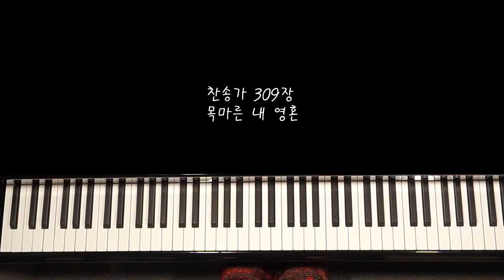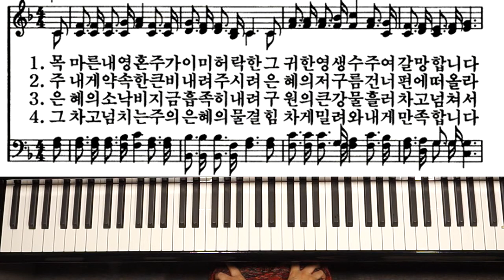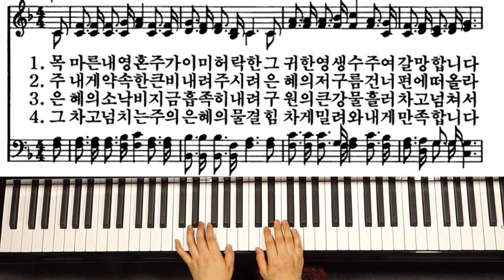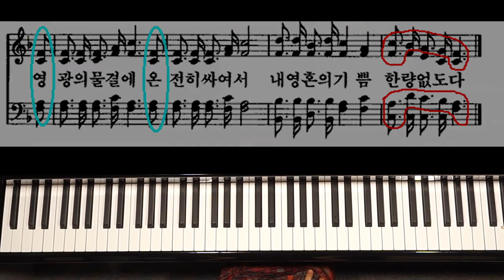빠른 찬송가 잘 치는 방법 | 피아니스트가 알려주는 꿀팁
수많은 교회의 반주자들에게 도움이 되었으면 하는 마음으로 영상을 만들었습니다.
찬송가를 충실하게 치되, 잘 치는 방법에 대한 강의입니다.
왕초보도 이해하기 쉽도록 최대한 쉽게 설명하려고 노력했답니다.^^

일주일에 한번씩은 꼭 찬송가 강의를 업로드 해보려고요..
도움이 되셨다면 댓글 남겨주세요~~
응원 팍팍 해주시면  강의 영상을 꾸준히 올리는데
큰 힘이 된답니다.^^